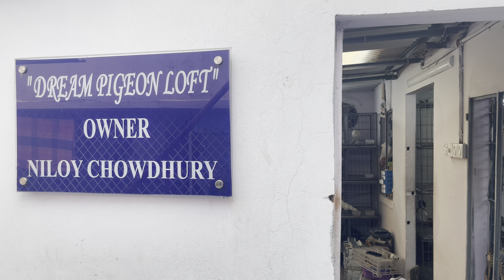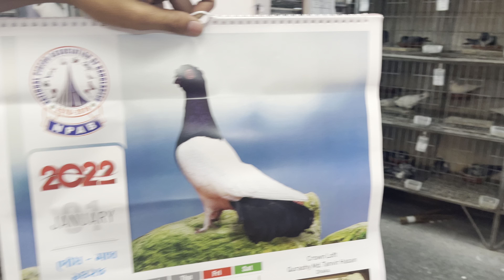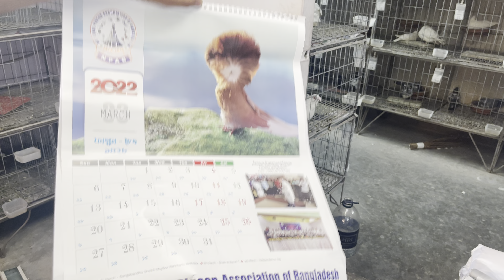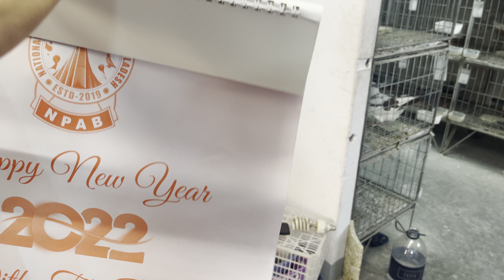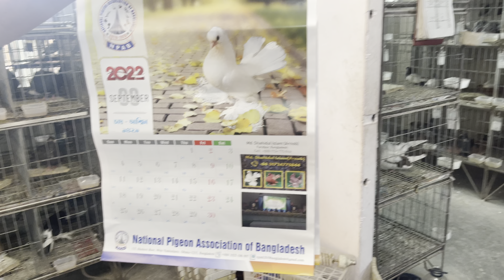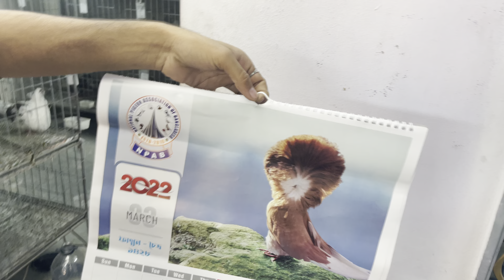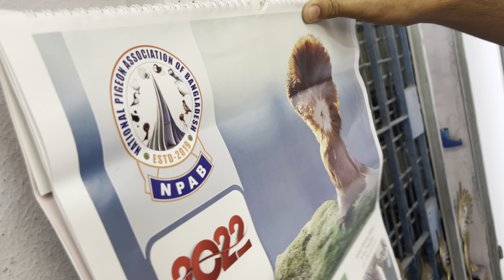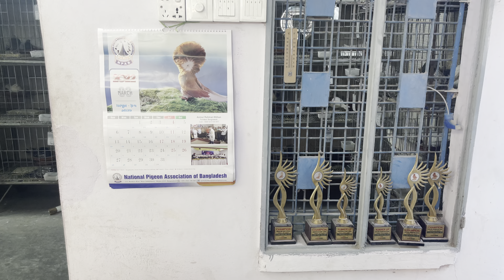কবুতরের Callander || Dream pigeon loft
If anyone interested to go to picnic :
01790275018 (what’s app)